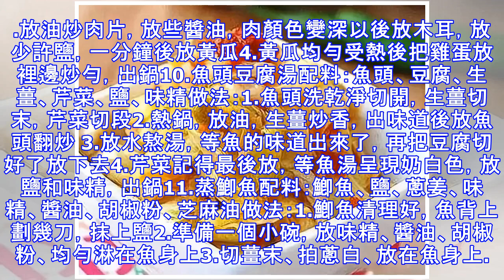6點半到家，7點吃上飯！20道快手菜送給你！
6點半到家，7點吃上飯！20道快手菜送給你！
現在的上班族被外賣支配著，不如下班後花半小時自己做飯吃，健康又美味。1.肉餡蒸蛋配料：肉餡若干、醬油、鹽做法：1.肉餡放醬油和鹽，攪拌均勻，放深盤鋪平 2.上面再打倆個雞蛋。3.大火蒸10分鐘即可2.魚香雞丁配料：雞胸肉、胡蘿卜、黃瓜、辣椒、毛豆、玉蘭片、醬油、醋、糖、鹽做法：1.雞肉切丁放鹽醃一下，胡蘿卜黃瓜辣椒切丁2.2勺醬油、2勺醋、半勺糖、少許鹽調成汁3.熱鍋放油，炒郫縣豆瓣醬，出色放雞丁，變色了放玉蘭片、胡蘿卜3.把黃瓜、辣椒、毛豆放入鍋裡，翻炒幾下，加調好的料汁炒勻，勾芡出鍋3.丸子湯配料：豬肉餡、鹽、蔥花、雞蛋、冬瓜、紫菜做法：1.冬瓜切厚片，焯水備用2.豬肉餡放適量鹽和蔥花，打入一個雞蛋拌勻，捏成圓形3.鍋裡倒水，煮開以後下肉圓。 4.放鹽、放冬瓜和紫菜，五分鐘以後出鍋。（小編提醒：肉圓不要捏太大，不容易熟。）4.酸辣洋白菜配料：洋白菜、花椒、干辣椒、醋、鹽做法：1.洋白菜切絲備用，花椒碾碎，更容易出香味，辣椒切碎2.鍋裡倒油，油熱以後爆花椒干辣椒3.馬上放洋白菜絲翻炒，軟了放少許水燜一下4.加至少兩勺醋，出鍋5.蟹黃豆腐配料：熟鹹鴨蛋一個、內脂豆腐一盒做法：1.熟鹹鴨...